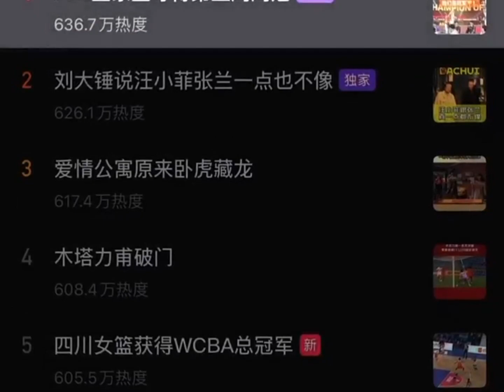功夫不负有心人，经历678天再次夺冠！🏆